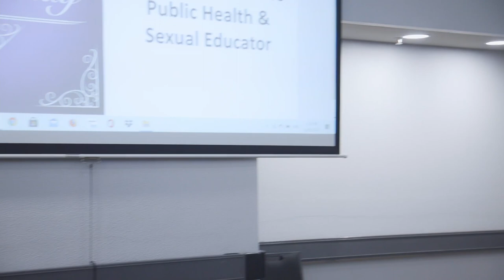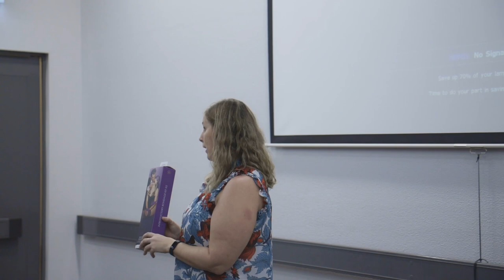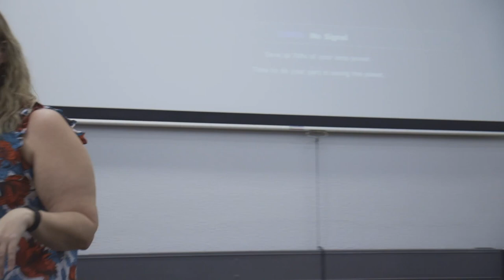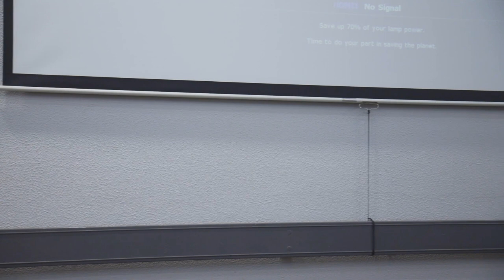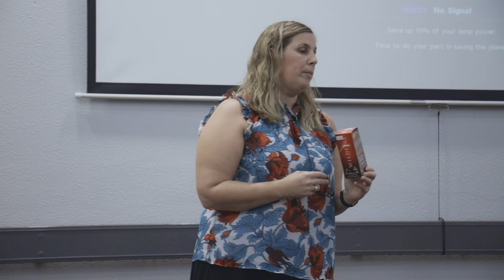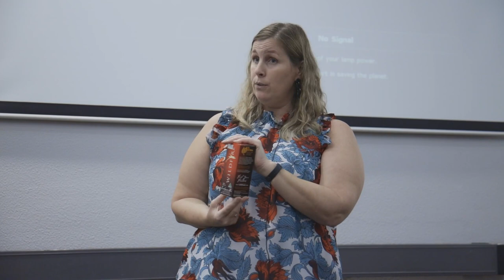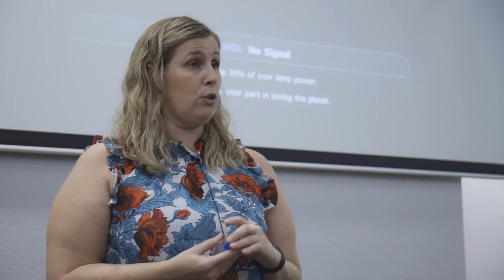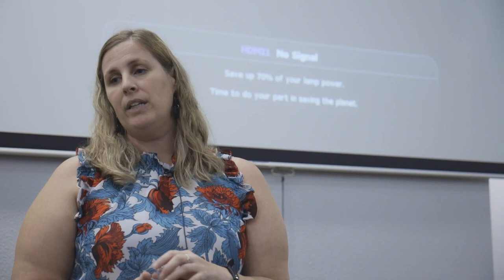Let's Talk About Sex - Lisa Malnar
Lisa has a background in health specifically woman's and sexual health. Her knowledge of all things sexy, intimate, pleasure and helpful is extensive and in this talk she shares her tips and knowledge with you.